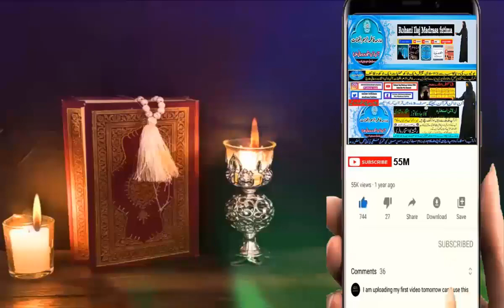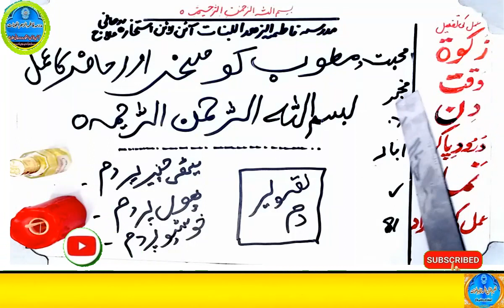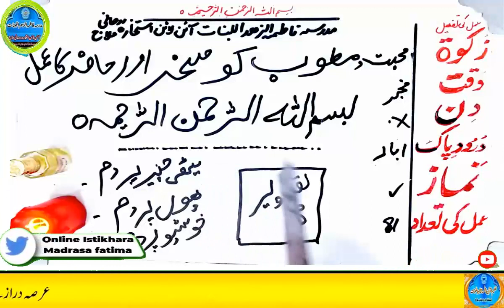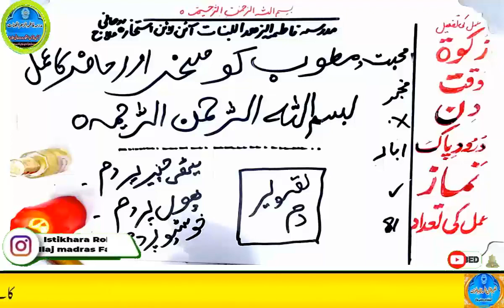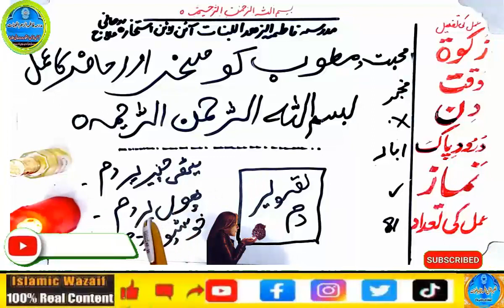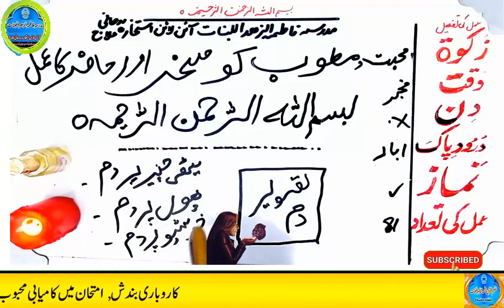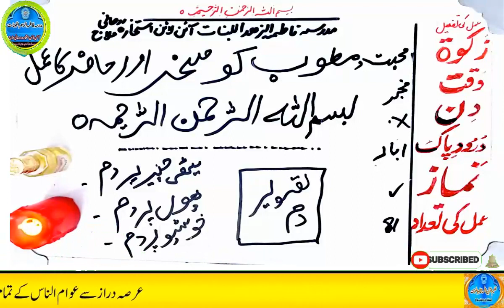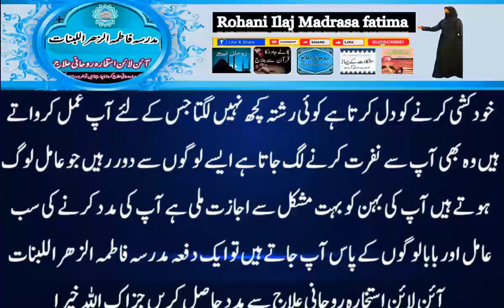mohabbat ka wazifa, wazifa for love, love marriage, mohabbat ka wazifa aag jesa, mohabbat ka taweez